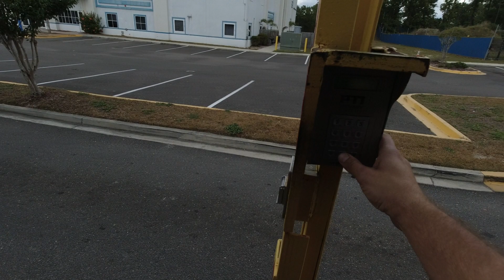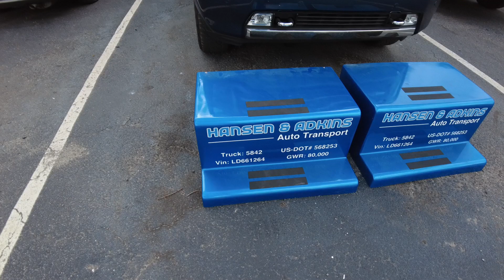He was so mad!